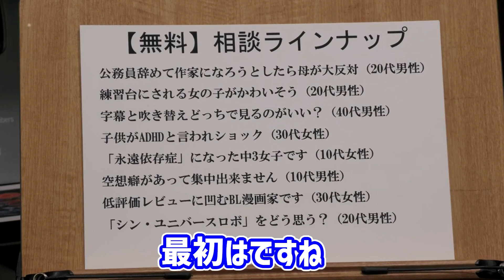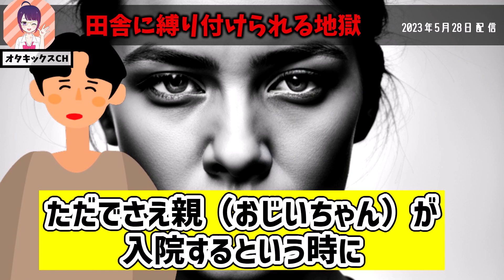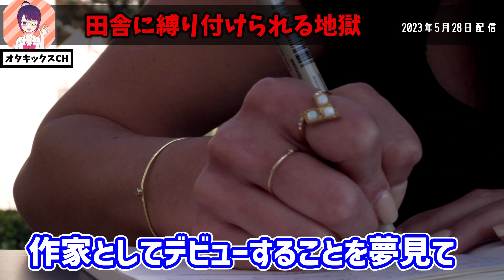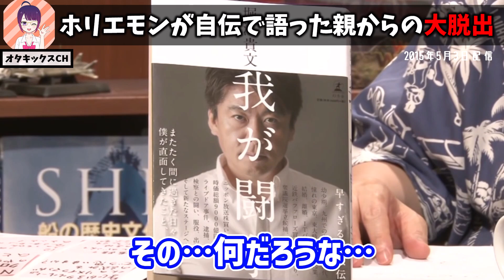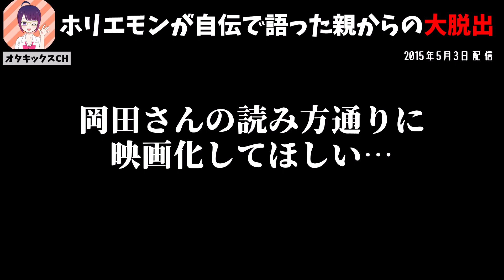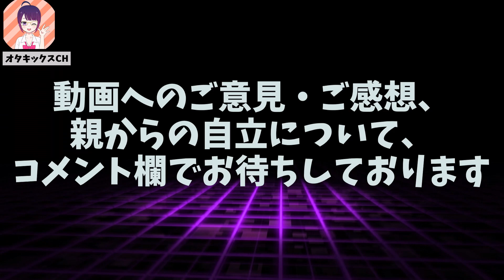【ホリエモン】怖すぎる母親、最悪の東京旅行、東大への脱出…壮絶すぎるホリエモンの幼少期【長野立てこもり事件/堀江貴文/自伝/田舎/岡田斗司夫/切り抜き/テロップ付き/For education】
長野立てこもり事件への言及で田舎や親から逃げろと主張し話題となっているホリエモンさんの動画。それに対する岡田斗司夫さんの解説及び過去のホリエモンさん自伝動画を合わせてお送りします。

0:00 オープニング
0:21 小説家になりたい田舎の公務員
2:03 長野立てこもり事件とホリエモン
5:10 トー横キッズでもいい
6:07 親の了解なんていらない
7:42 一人暮らししろ
8:09 ホリエモンの実家がヤバい
9:59 【悲劇】東京旅行
13:29 ホリエモンが本当に嫌なこと